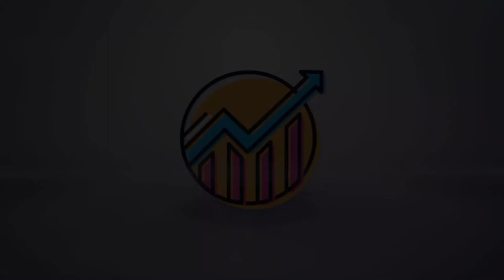Interview with Susan Athey, Professor at Stanford, President of AEA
In this interview, I talk with the esteemed economist, Susan Athey, a professor of economics at Stanford University and a recently elected President of the American Economics Association.  She was one of a handful of micro theorist pioneers, like Hal Varian to Google and Preston McAfee to Yahoo, who in the early 2000s traveled from academia to work for large technology firms to work on market design elements, such as the design of auctions, that would enhance the productivity of the firms themselves.  Dr. Athey did this first as a consultant at Microsoft, then as its first chief economist, then later on the board of more than a half dozen firms. She has since returned to her alma mater, Stanford University, where among her many activities she established a lab on social impact, and has written countless influential articles drawing on the strengths of machine learning methods and approaches at the service of causal inference. Just as Dixit predicted that she would win the John Bates Clark award, I’ll state the obvious that it will not be the last major Prize she wins. I hope you enjoy!